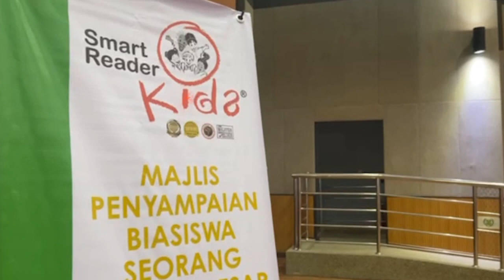Smart Reader World Wide sumbang RM 140,000 bantu pelajar kurang berkemampuan